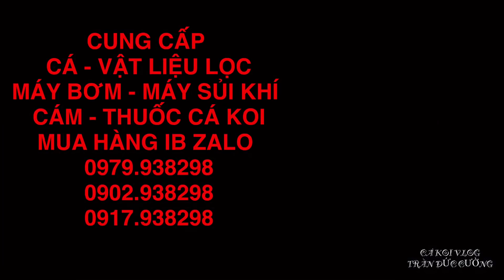EVENT MỪNG 15K SUB - MIỀN TÂY #21 HỒ KOI TRONG TIỆM BÁN CÁ CẢNH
MỌI NGƯỜI ĐĂNG KÝ THEO DÕI PANFACE CỦA MÌNH CÁI VỚI NHA

Ai mua cá, cám, vật liệu lọc, bộ lọc, máy thiết bị.  ib zalo 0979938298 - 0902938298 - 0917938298 nha. Hoặc Link

AI YÊU THÍCH MÌNH THÌ ỦNG HỘ KÊNH MỚI CỦA NHÀ MÌNH LUÔN VỚI NHA.